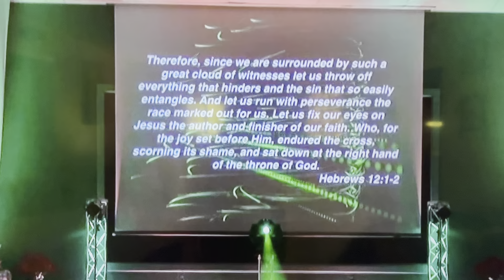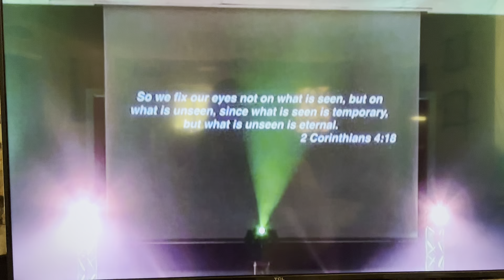Fix My Eyes In His Steps Worship Dance 2014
Performed in 2014 by In His Steps Worship Dance

Choreographed by Bluann Faber

Dancers: Bluann, Amanda, Amaris, Danny, Selencia